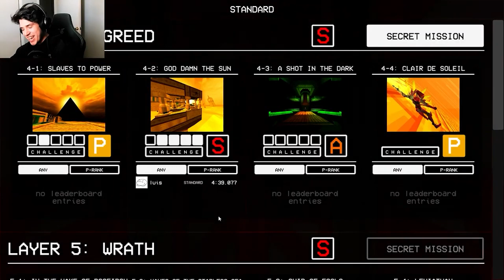[P]ee RANKING IN THE DESERT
Tearing my right shoulder just to hit the SICKEST coin flick you've ever seen. I swear I'm better at this game.